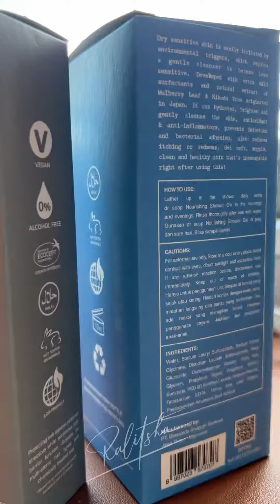ASMR - Unboxing package from Dr. Soap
I got this package from Dr Soap

Hope you enjoy the ASMR